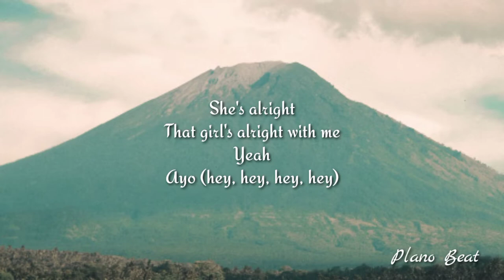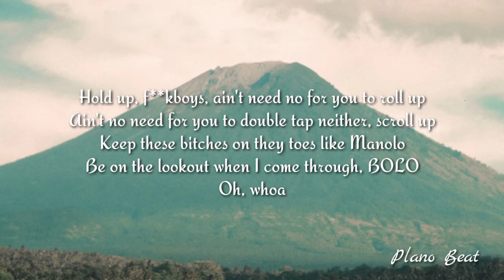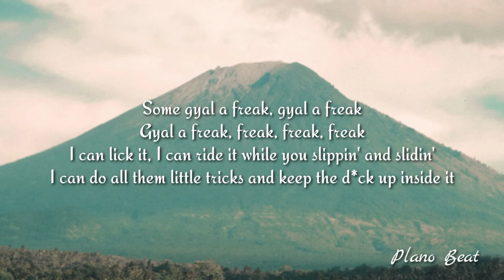Nicki Minaj - Super Freaky girl (Lyrics)